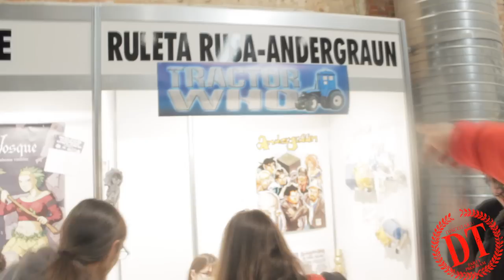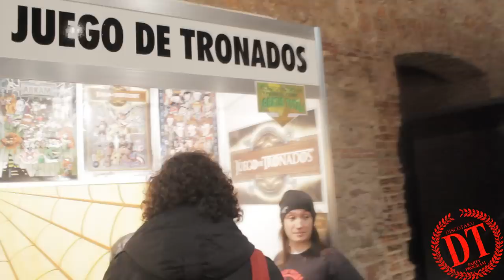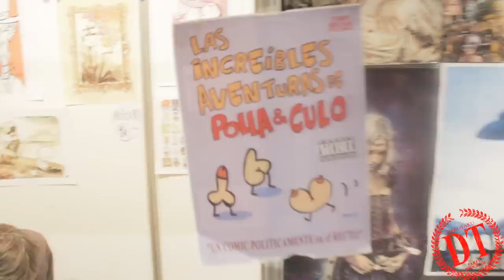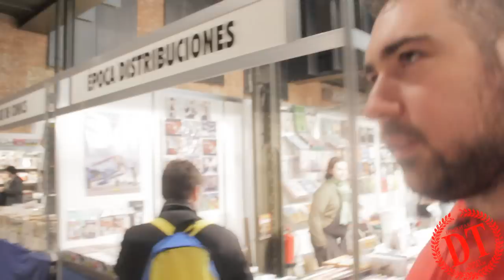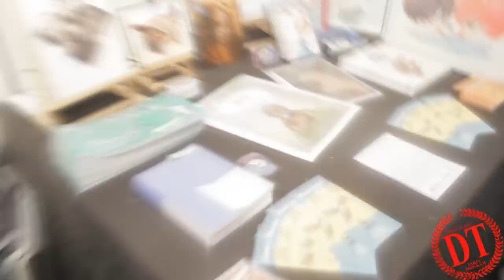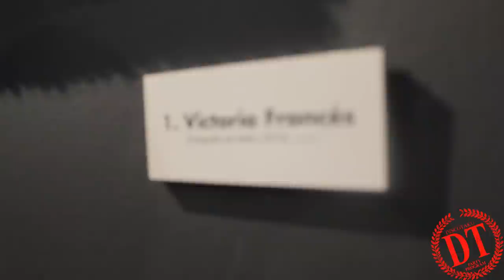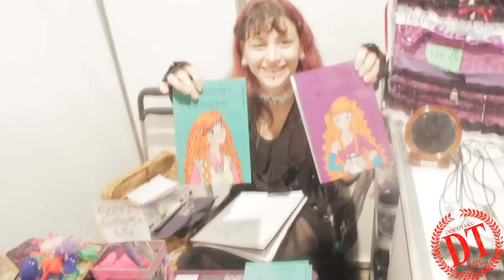[Discotaku TV] Expocomic 2012: Behind the magic -Special guest TIMONEDA-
Maravilloso recorrido por el maravilloso mundo del Expocomic Madrid 2012, todos los maravillosos entresijos que se esconden tras las magia de los cómics en un evento multitudinario de características maravillosas. Atrévete a disfrutar y adentrate en el maravilloso universo mágico del expocomic 2012 de la mano de TIMONEDA.